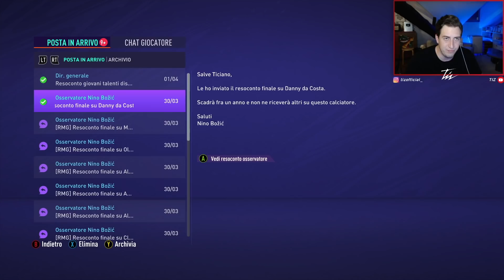🇵🇹 NUOVE MAGLIE RETRÒ IN CARRIERA!! IN ONORE DEI VENT'ANNI DALL'ULTIMO TITOLO VINTO!